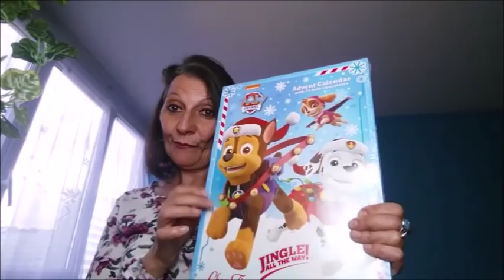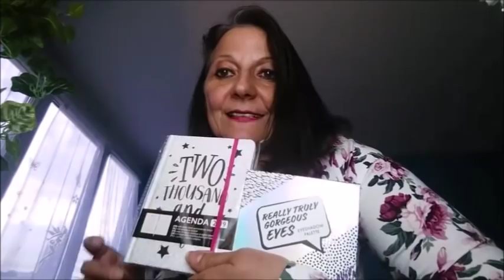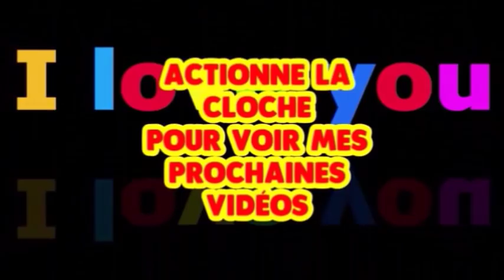*HAUL ACTION J'AI PETÉ LES PLOMBS OCTOBRE 2018*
HAUL ACTION J'AI PETÉ LES PLOMBS OCTOBRE 2018 .Nouveautés! addiction, accroc á Action et toi? Dis moi combien de fois tu y vas ! Petit coucou á Marianne et Chaima gros bisous🔔N'oublie pas d'actionner la petite 🔔pour voir mes prochaines vidéos🔔